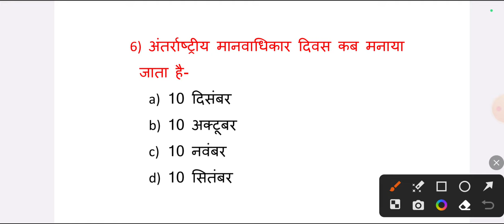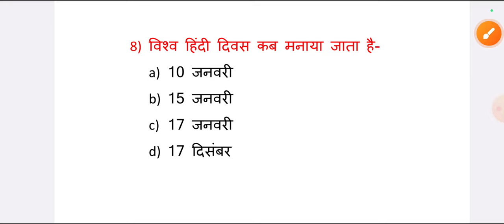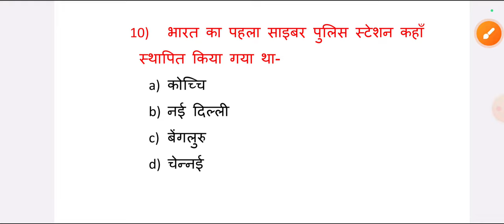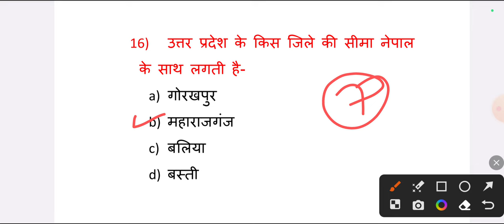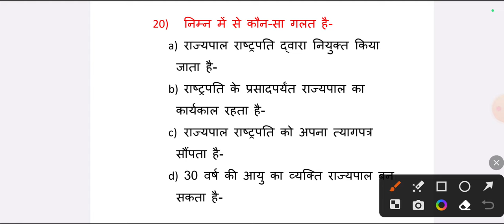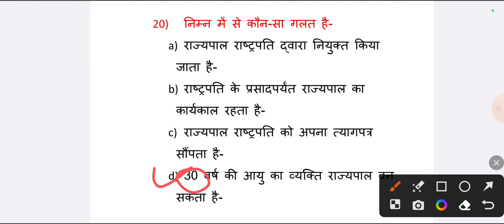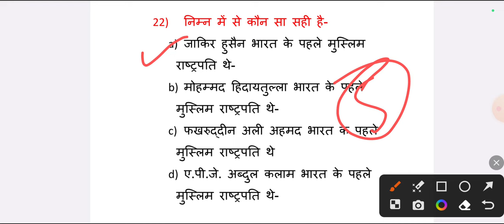Up police Previous question paper | उत्तर प्रदेश पुलिस प्रेक्टिस सेट| Important questions